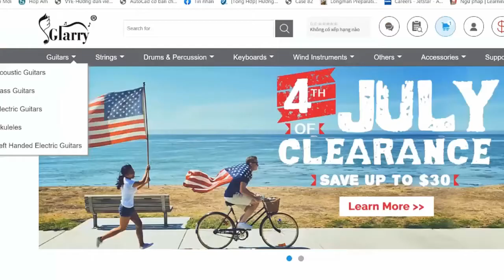Demi Lovato - SUBSTANCE | Karaoke Instrumental